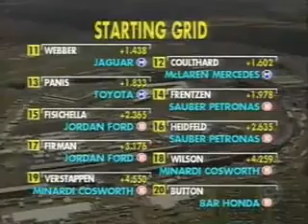Grande Prêmio da Inglaterra 2003 (2003 British Grand Prix)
Fazendo uma de suas melhores corridas da carreira,Rubens Barrichello venceu em Silverstone depois de um duelo acirrado contra Kimi Raikkonen,Juan Pablo Montoya foi o 2°,Raikkonen completou o pódio em 3°,Michael Schumacher foi o 4°,David Coulthard foi o 5°,Jarno Trulli foi o 6°,Cristiano da Matta que chegou a liderar a corrida foi o 7° e Jenson Button completou a zona de pontuação em 8°.